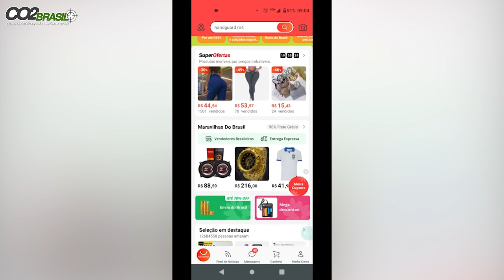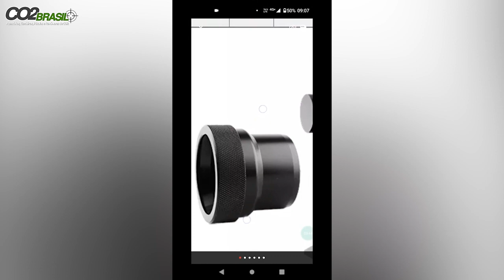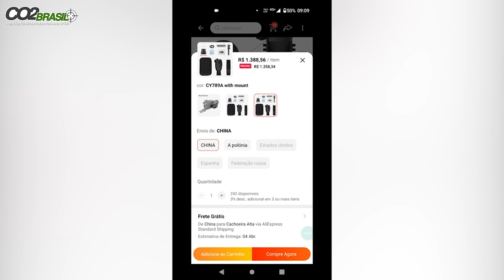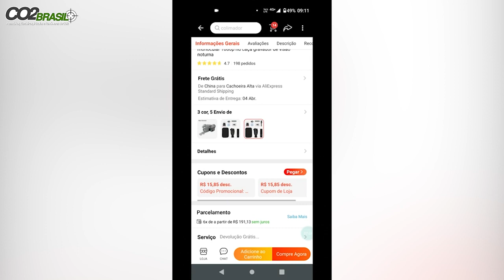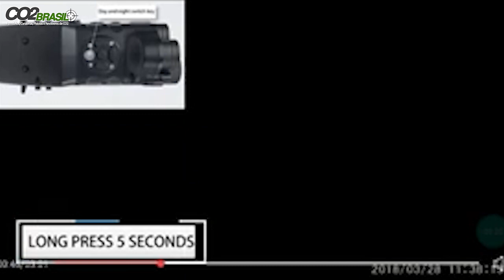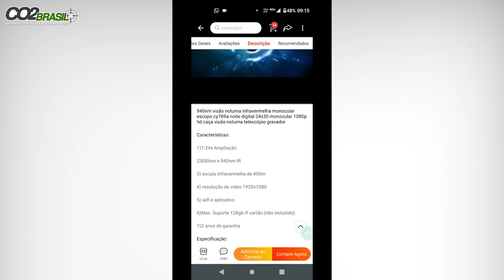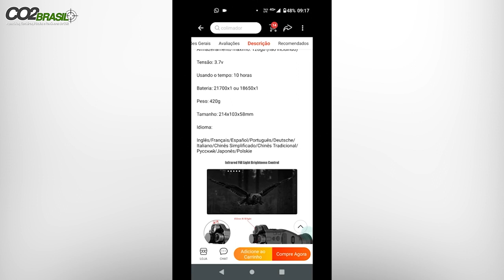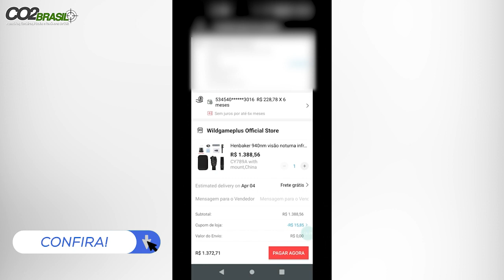Como comprar uma luneta visão noturna no Aliexpress CY789A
LISTA DE PRODUTOS:

Supressor: https: //
Luneta Visão noturna
Válvula Disparadora
Supressor airgun 9mm

ADAPTADOR PARA TIGER
CABEÇA QR 50
CAMERA EKEN H9R
LENTE CCTV 2-22MM
SUPORTE PARA FILMAGEM COM CELULAR DISCOVERY
SUPORTE PARA FILMAGEM COM CELULAR PLASTICO
SUPORTE LANTERNA DE VELCRO
FITA CAMUFLADA
LUNETA WESTHUNTER 1-6X24 HD
BOLSA FERRAMENTA
MIRA RED DOT BARATA.